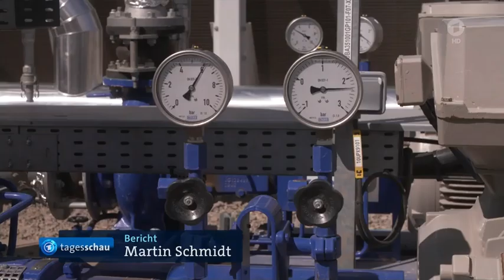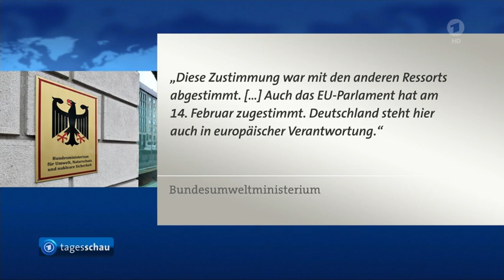Koalitionsstreit über E-Fuel: Wissing stellt Verbrenner-Aus in EU in Frage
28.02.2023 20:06